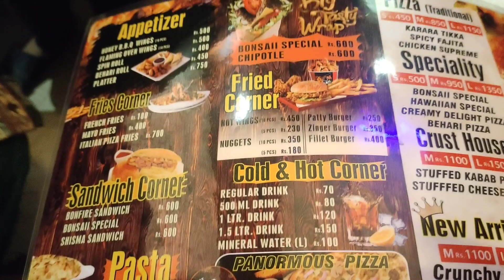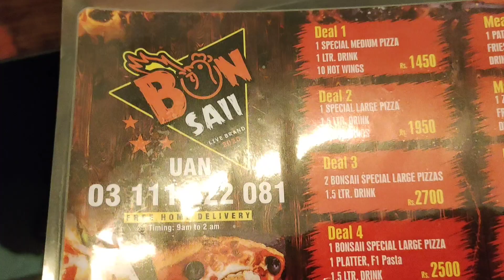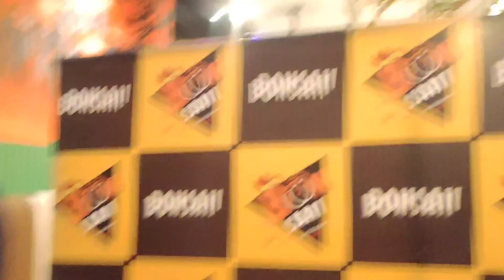Back to home|susaral wapsi dill hoa udas❤️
back to home|susaral wapisi dill hoa udas|Life with iqra